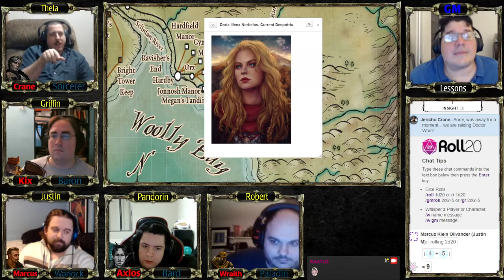Greyhawk: Into the Wild Coast (Session 43 - Part 1) Four Doors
Greyhawk is a supplementary rulebook written by Gary Gygax and Robert J. Kuntz for the original edition of the Dungeons & Dragons fantasy role-playing game. It has been called "the first and most important supplement" to the original D&D rules. By adding a combat system, it severed all ties with Chainmail, making D&D a truly stand-alone game system. Although the name of the book was taken from the home campaign supervised by Gygax and Kuntz based on Gygax's imagined Castle Greyhawk and the lands surrounding it, Greyhawk did not give any details of the castle or the campaign world; instead, it explained the rules that Gygax and Kuntz used in their home campaign, and introduced a number of character classes, spells, concepts and monsters used in all subsequent editions of D&D.